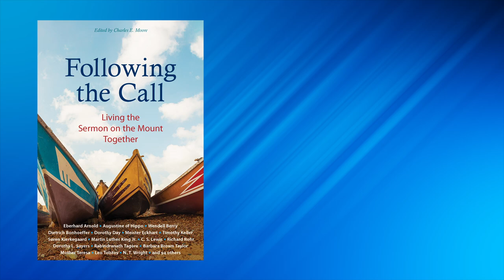We should expect God's kingdom on this earth. Not in heaven.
This week we're reading Chapter 31, 'God's Name', from 'Following the Call - Living the Sermon on the Mount Together' a collection of writings by more than a hundred writers who "call for the formation of a fellowship of disciples who will simply live as Jesus taught us to live." In this chapter, selections from William H. Willimon, Stanley Hauerwas, Alfred Delp, and Leonardo Boff.

Every week we'll be reflecting on a new chapter. Get yourself a copy and read along with us.

Interested in a specific topic for the future? Have a question about the current topic?

The Bruderhof is an intentional Christian community of people living in radical discipleship in the spirit of the first church in Jerusalem. We gladly renounce private property and share everything in common. Our vocation is a life of service to God, each other, and you.